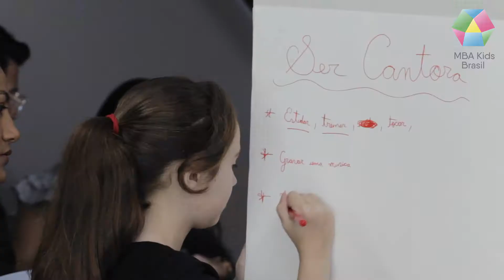Teaser Escola - Portfólio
Material produzido para Creando